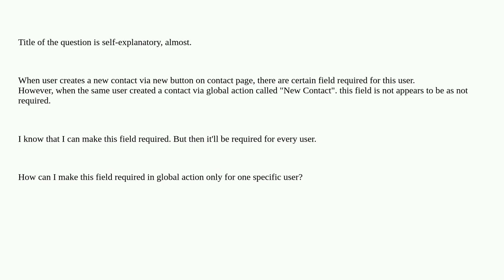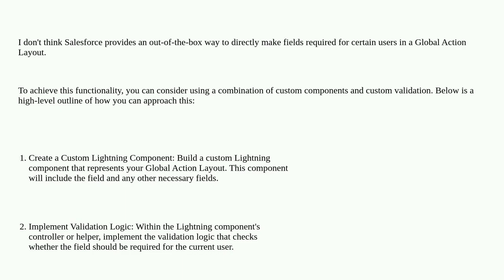Salesforce: Make Global Action Layout field required only for certain users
Make Global Action Layout field required only for certain users

A special thanks goes out to the community

  administration admin global-actions